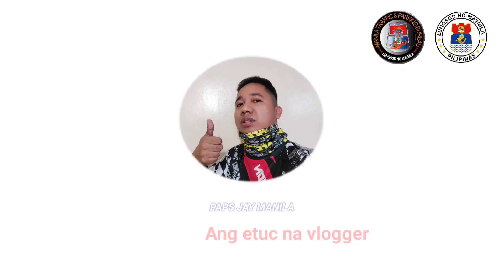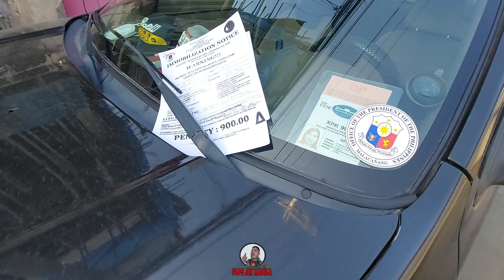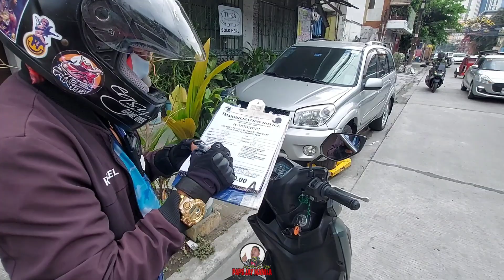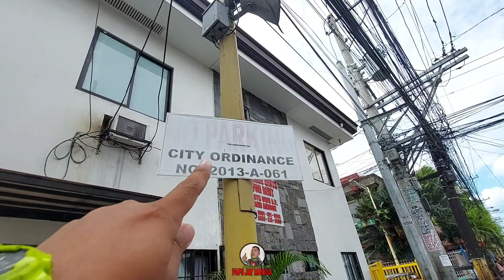NAGALIT NA SI NANAY | FRONTLINER ANAK KO..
Dito nyo makikita ang tunay na pangyayari tungkol sa clamping operation ng MTPB..